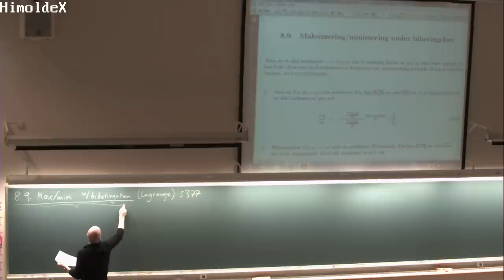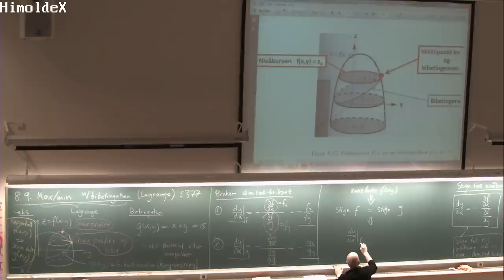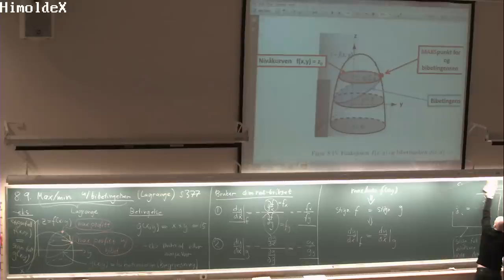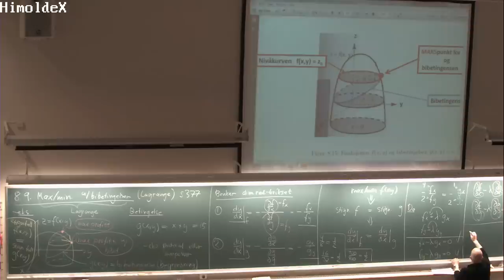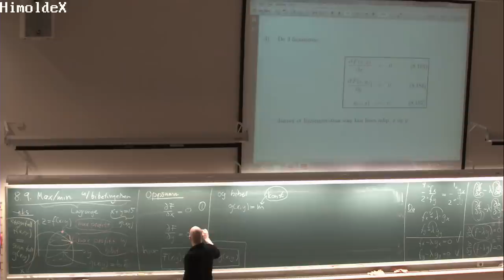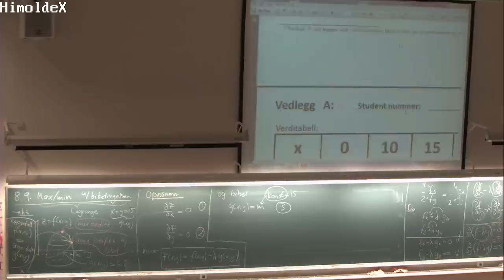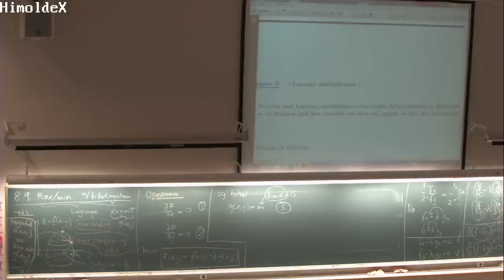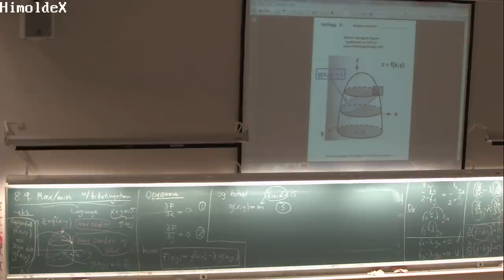01-F-54 Forelesning MAT100 (18. nov. 2014)